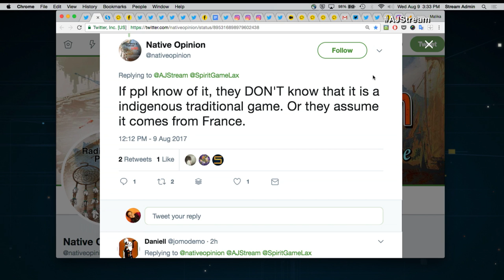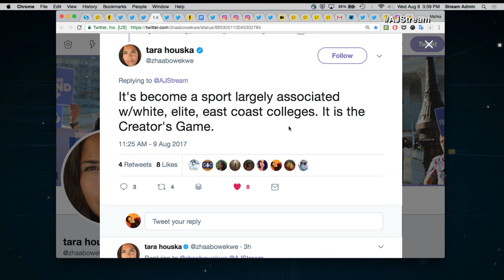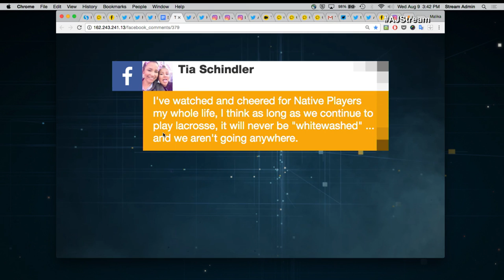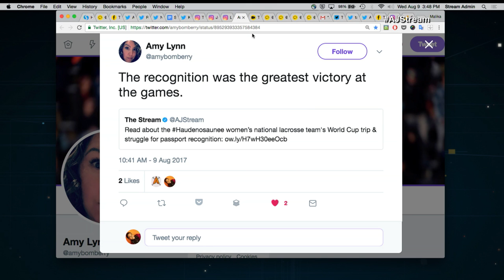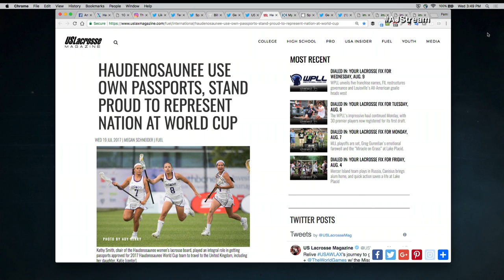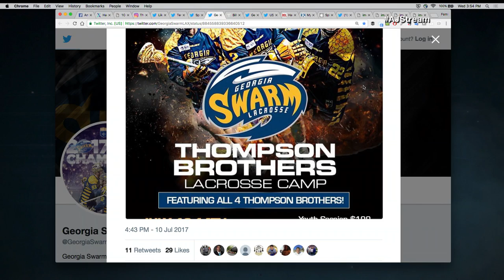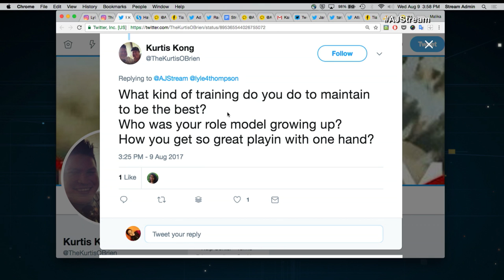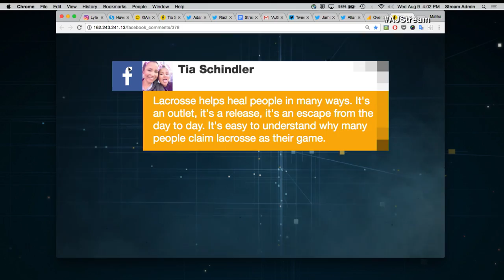🥍 The Stream - Have the origins of lacrosse been whitewashed?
On the Stream: The Native American origins of lacrosse

Professional lacrosse players and brothers Miles, Lyle, Jeremy and Hiana Thompson are teaching others of the important role lacrosse plays in Haudenosaunee culture. Still from “Spirit Game: Pride of a Nation” (One Bowl Productions - 2017)